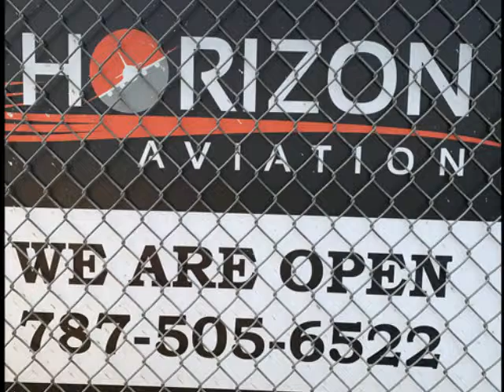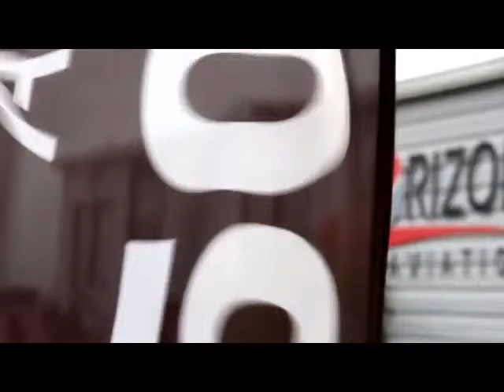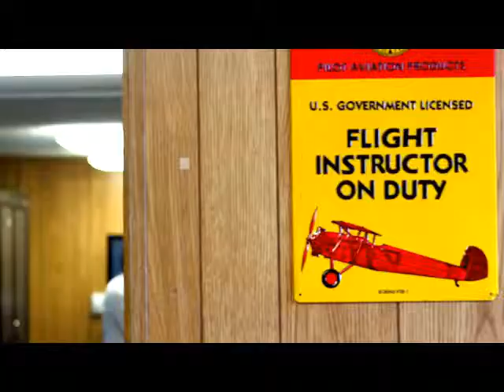AITC Presents Horizon Aviation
Experience and Integrity

With over 18 years in Puerto Rico and extensive exploration of the Caribbean, you will find WTD in PR your #1 source for the BEST of Tours and Activities on the Island of Enchantment and beyond. As the host and founder of the show Adventures in the Caribbean, your friend Caribbean Chris will personally assist you in finding the BEST Adventures for you and your group. With a true passion for fun and a love of tourism throughout the Caribbean, you will find your friends at WTD very happy to help with whatever you need.